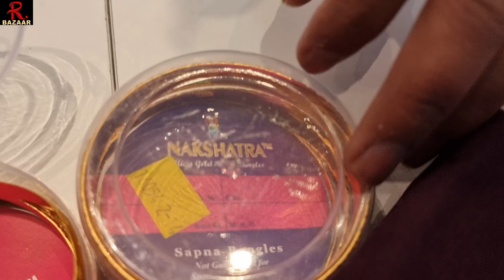Ready-made Pakistani design available size s,m,l,xl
Hi, hope you are doing great, This is to inform you that you can purchase the Dresses of all brands Pakistani and Indian, such as Kaseesh, Fiona, Khwaab, Charizma, Sana samia, Pari, mf, maskeen and many many more. ,,
We understand that in today's post recessionary climate price is one of the main factors to our customers, which is why all are dresses are reasonably priced and we try our hardest to not be beaten on our price we have very competitive prices. Our range of clothing has the ability to supply the highest quality dresses at a price you can afford!

and I believe you will love our collection.
Regards,
ROCHDALE BAZAAR